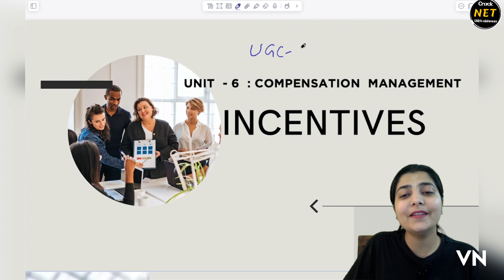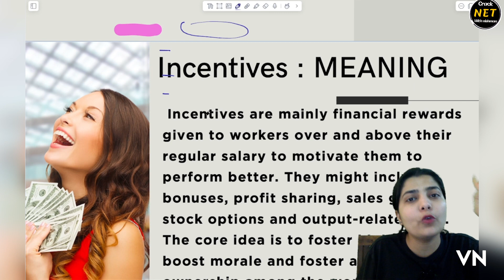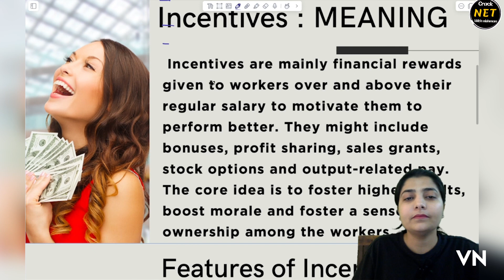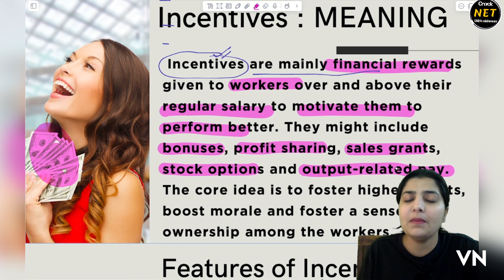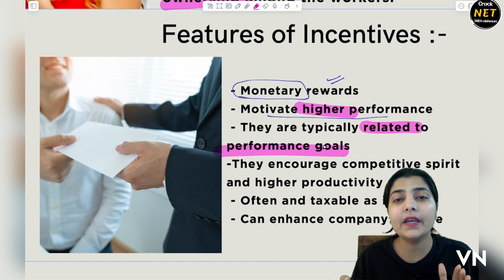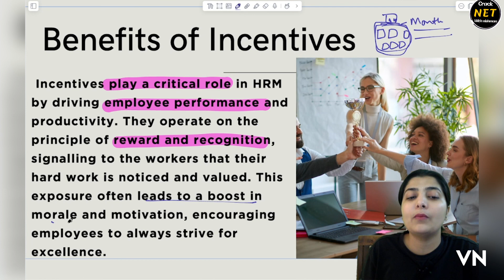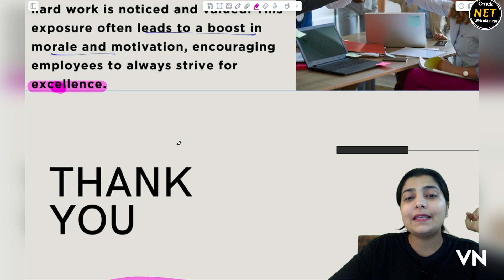📨INCENTIVES : Meaning, Features & Benefits | Stock options | Bonus | UGC-NET | Crack JRF | Teaching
Watch this session of Incentives : Meaning , Features & Benefits of Compensation Management of Unit-6 of Paper-2,Subject- Commerce about an important exam held by UGC NTA ,i.e., NET- National Eligibility Test ( Definition, Strategy, Syllabus, Target)

Unit -1 on old channel - @LearnwithNISHMAN  ​⁠ ​⁠​⁠ ​⁠ ​⁠ ​⁠ ​⁠​⁠ ​⁠ ​⁠ ​⁠ ​⁠ ​⁠ ​⁠ ​​⁠ ​⁠​​⁠​⁠ ​⁠ ​⁠ ​⁠ ​⁠

How to crack it ?
This time it is going to happen . Follow us  and achieve your goal for NET( Commerce).

GEARS:-
1) Sonata gold 2.4ghz noise cancellation mic wireless
2)Camera tripod Stand
3) Iphone13
4) HIFFIN E27 studio single holder umbrella lighting kit
5) ALKOSIGN Astra Chrome White Boards
6) SONI officemate Whiteboard Marker
7) Wacom pentablet
8) Macbook air
9) Ipad air
10) wireless mouse
11) usb hub 7 in 2
12) Apple pencil
13) tablet pencil
14) camera
15) wooden tablet
16) table
17) green screen
18) boya mic
19) rode mic
20) chair
21) lights
22) wireless keyboard
23) laptop stand
24) pen stand
25) A4 size paper
26) color pens
27) highlighters
28) sticky note
29) airpods
30) screen GLASSES
31) bed STUDY TABLE
32) extra SCREEN

Musician: BDKSonic

@ cracknetwithnishman